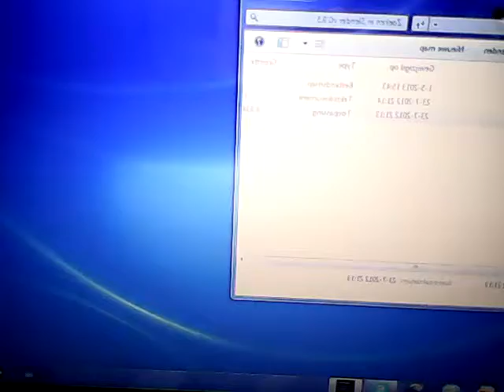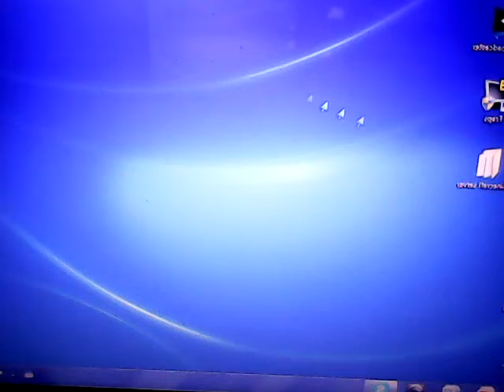SLENDER THE RAPER!! - Slender #3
Enjoy and shit your pants